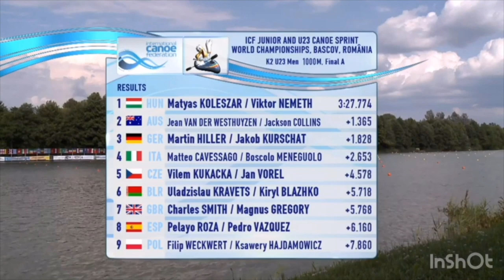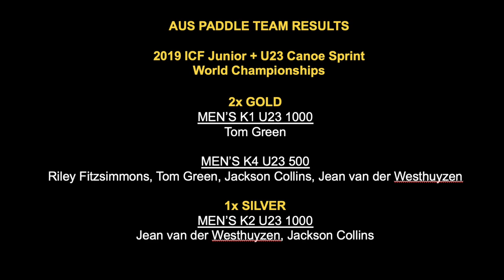Gold-Gold-Silver Highlights 2019 U23 Canoe Sprint World Champs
Sound on for this throwback with our Gold-Gold-Silver U23 canoe sprint world champions!

Well done again Riley Fitzsimmons 🥇Tom Green 🥇🥇 Jackson Collins🥇🥈 and Jean van der Westhuyzen 🥇🥈

Footage thanks to Planet Canoe
Edit thanks to CZ